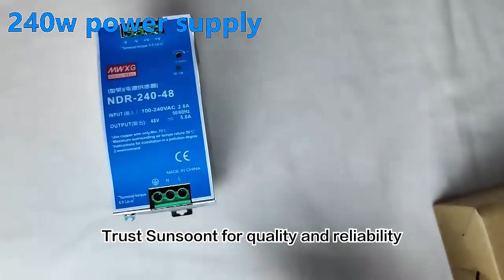Industrial Grade 240W 48V 5A NDR-240-48 Single AC DC DIN Rail Switching Power Supply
Switching Power Supply NDR-240 12/24/36/48V AC-DC 240W/480W DIN RAIL All-In-One Intelligent Security Power